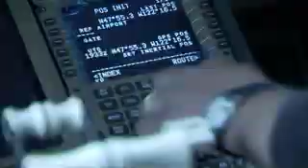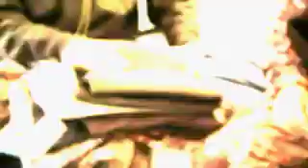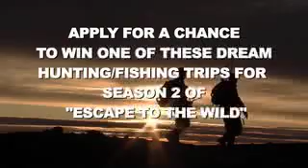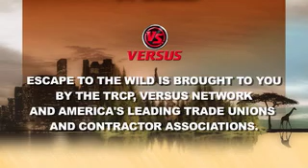Escape to the Wild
Promo video currently airing on the Outdoor Life Network from the Teddy Roosevelt Conservbation Partnership and Union Sportman's Association.